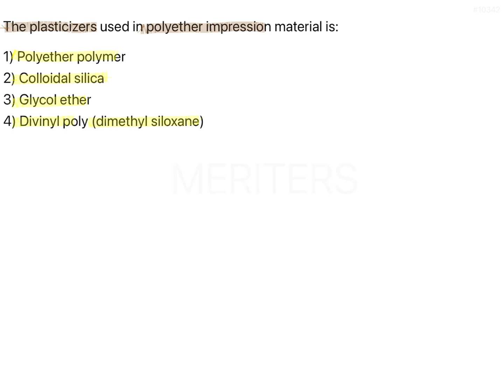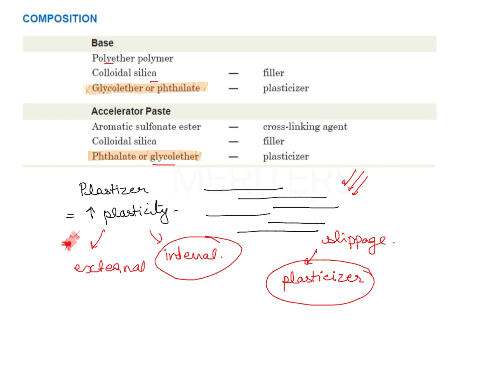NEET MDS | INICET - Dental Materials - Impression materials | Explanatory Video | MERITERS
If you have any further questions, please post them in the comment section below and we shall answer them.